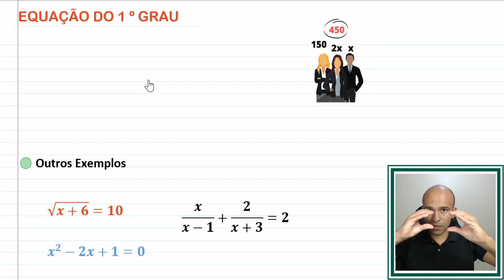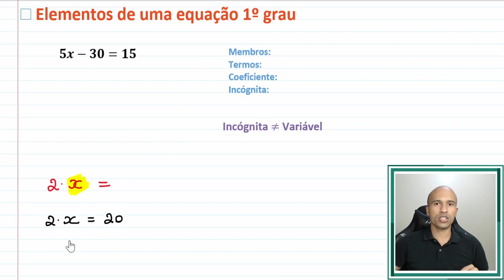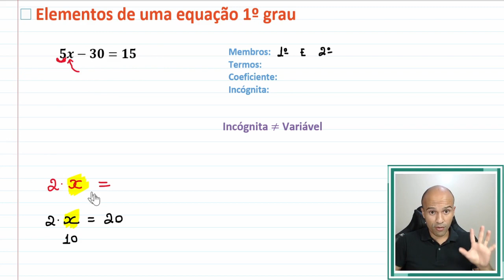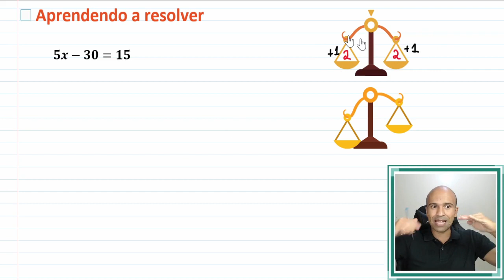Equação do 1º Grau | Matemática Básica | 1ª Parte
Iniciamos aqui uma sequência de aulas sobre equações, assunto muito cobrado em qualquer assunto que você vá estudar daqui para frente.